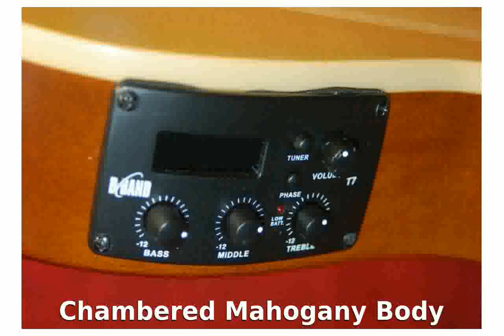ESP LTD ARC-6 Nylon String Acoustic-Electric Guitar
Price: $499.00
Set-Neck Construcion
25Ã¢â‚¬Â Scale
Chambered Mahogany Body
Spruce Top on NAT
Maple Top on BLK
Mahogany Neck
Rosewood Fingerboard
48mm Graphtech NuBone Nut
Thin U Neck Contour
22 Jumbo Frets
Chrome Hardware
Grover Tuners
Rosewood Bridge with Graph Tech NuBone XB Saddle
B-Band T-7 EQ

esp ltd arc-6 nylon string